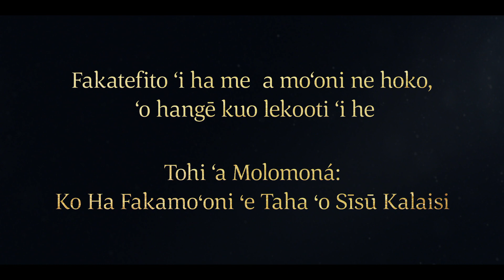ʻOku Fakamoʻoni ʻa ʻAmuleki ʻOku ʻia Sīsū Kalaisi ʻa e Fakamoʻuí | ʻAlamā 34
ʻOku fakamoʻoni ʻa ʻAmuleki ʻoku ʻia Sīsū Kalaisi ʻa e fakamoʻuí. Naʻá ne fakamatala ki he kakaí ʻe hāʻele mai ʻa Sīsū Kalaisi ki he māmaní pea toʻo kiate Ia ʻa e ngaahi angahala ʻa e kakaí. ʻOku maʻuʻe he tokotaha kotoa pē ha faingamālie ke fakatomala, haʻu kia Kalaisi, pea fakamoʻui. ʻOku akoʻi ʻe ʻAmuleki ʻa e kakaí ke moihū, lotu, pea tokoni ki he niʻihi kehé.

ʻAlamā 34: 1, 3–5, 8–10, 14–25, 27–28, 32–34, 38–41

ʻAlamā 34
1 Pea ko ʻeni naʻe hoko ʻo pehē naʻe hili hono lea ʻaki ʻe ʻAlamā ʻa e ngaahi leá ni kiate kinautolú naʻá ne nofo hifo ki he kelekelé, pea naʻe tuʻu hake ʻa ʻAmuleki ʻo ne kamata ke akonaki kiate kinautolu, ʻo pehē:

3 Pea hangē ko hoʻomou kole ki hoku tokoua ʻofeiná ke ne fakahā kiate kimoutolu ʻa e meʻa ke mou faí, koeʻuhí ko homou ngaahi mamahí; pea kuó ne lea ʻaki ai kiate kimoutolu ha meʻa ʻe niʻihi ke teuteuʻi hoʻomou fakakaukaú; ʻio, pea kuó ne enginaki kiate kimoutolu ke mou tui mo faʻa kātaki—

4 ʻIo, ʻo aʻu ki hoʻomou maʻu ʻa e tui feʻunga ke mou tō ʻa e folofolá ʻi homou lotó, koeʻuhí ke mou fai ai hono ʻahiʻahiʻí ia pe ʻoku lelei ia.

5 Pea kuo mahino kiate kimaua ko e fehuʻi lahi ʻoku ʻi hoʻomou fakakaukaú pe ʻoku ʻi he ʻAlo ʻo e ʻOtuá ʻa e folofolá, pe ʻe ʻi ai koā ha Kalaisi.

8 Pea ko ʻeni, vakai, te u fakamoʻoniʻi kiate kimoutolu ʻe au ʻoku moʻoni ʻa e ngaahi meʻá ni. Vakai, ʻoku ou pehē kiate kimoutolu, ʻoku ou ʻiloʻi ʻe hāʻele mai ʻa Kalaisi ki he fānau ʻa e tangatá, ke toʻo kiate ia ʻa e ngaahi maumaufono ʻa hono kakaí, pea te ne fai ʻa e fakalelei ki he ngaahi angahala ʻa e māmaní; he kuo folofola ʻaki ia ʻe he ʻEiki ko e ʻOtuá.

9 He ʻoku ʻaonga ke fai ha fakalelei; he hangē ko e palani lahi ʻa e ʻOtua Taʻengatá kuo pau ke fai ha fakalelei, pe ʻe malaʻia ʻa e faʻahinga kotoa ʻo e tangatá; ʻio, kuo fakafefeka kotoa honau lotó; ʻio, kuo hinga mo mole ʻa e kakai kotoa pē, pea kuo pau ke nau ʻauha tuku kehe pē ʻo kapau ʻe fou ʻi he fakalelei ʻa ia ʻoku ʻaonga ke faí.

10 He ʻoku ʻaonga ke ʻi ai ha fuʻu feilaulau lahi mo fakaʻosi; ʻio, kae ʻikai ko ha feilaulau ʻaki ha tangata, pe ha manu, pe ha faʻahinga manupuna ʻe taha; koeʻuhí ʻe ʻikai hoko ia ko ha feilaulau ʻoku fai ʻe ha tangata; ka kuo pau ko ha feilaulau taʻe-fakangatangata mo taʻengata.

14 Pea vakai, ko hono ʻuhinga kotoa ʻeni ʻo e fonó, ʻoku tuhu hono kihiʻi konga siʻi kotoa pē ki he fuʻu feilaulau lahi mo fakaʻosi ko iá; pea ko e fuʻu feilaulau lahi mo fakaʻosi ko iá ko e ʻAlo ʻo e ʻOtuá; ʻio, ʻoku taʻe-fakangatangata mo taʻengata ia.

15 Pea ko ia te ne ʻomi ʻa e fakamoʻuí kiate kinautolu fulipē ʻe tui ki hono huafá; ko e meʻa ʻeni ʻoku hanga ki ai ʻa e feilaulau fakaʻosi ko iá, ke fakahoko ʻa e finangalo ʻaloʻofá, ʻa ia ʻokú ne taʻofi ʻa e fakamaau totonú, pea ʻomi ai ha ngaahi founga ki he tangatá ke nau maʻu ai ha tui ke fakatomala.

16 Pea ko ia ʻoku lava ʻe he ʻaloʻofá ʻo totongi ki he ngaahi tuʻutuʻuni ʻa e fakamaau totonú, pea ʻōʻōfaki ʻa kinautolu ʻaki ʻa e toʻukupu ʻo e maluʻí, ka ko ia ia ʻoku ʻikai ke ne ngāue ʻaki ʻa e tui ke fakatomalá te ne tuʻutāmaki ia ʻi hono kotoa ʻo e fono ʻo e ngaahi tuʻutuʻuni ʻa e fakamaau totonú; ko ia pē ʻokú ne maʻu ʻa e tui ki he fakatomalá ʻoku ʻaonga ki ai ʻa e palani lahi mo taʻengata ʻo e huhuʻí.

17 Ko ia ʻofa ke tuku mai ʻe he ʻOtuá kiate kimoutolu, ko hoku kāinga, ke mou kamata ke ngāue ʻaki hoʻomou tuí ke fakatomala, ke mou kamata ai ke ui ki hono huafa māʻoniʻoní, koeʻuhí ke ne ʻaloʻofa mai kiate kimoutolu.

18 ʻIo, tangi kiate ia ke maʻu ʻa e ʻaloʻofá; he ʻoku māfimafi ia ke fakamoʻui.

19 ʻIo, fakavaivaiʻi ʻa kimoutolu, ʻo fai atu ʻi he lotu kiate ia.

20 Tangi kiate ia ʻi hoʻomou ngaahi ngoué, ʻio, koeʻuhí ko hoʻomou ngaahi tākanga monumanu iiki kotoa pē.

21 Tangi kiate ia ʻi homou ngaahi falé, ʻio, koeʻuhí ko homou falé kotoa pē, ʻi he pongipongí, hoʻataá, mo e efiafí.

22 ʻIo, tangi kiate ia ke taʻofi ʻa e mālohi ʻo homou ngaahi filí.

23 ʻIo, tangi kiate ia koeʻuhí ko e tēvoló, ʻa ia ko e fili ki he māʻoniʻoni kotoa pē.

24 Tangi kiate ia koeʻuhí ko e fua kotoa pē ʻo hoʻomou ngaahi ngoué, koeʻuhí ke mou tuʻumālie ai.

25 Tangi koeʻuhí ko e ngaahi tākanga monumanu iiki ʻi hoʻomou ngaahi ngoué, ke nau tupu ʻo tokolahi.

27 ʻIo, pea ʻo ka ʻikai te mou tangi ki he ʻEikí, tuku ke fonu homou lotó, ʻo ʻunuʻunu atu maʻu ai pē kiate ia ʻi he lotu, koeʻuhí ko hoʻomou leleí, pea mo e lelei foki ʻanautolu ʻoku ʻiate kimoutolú.

28 Pea ko ʻeni vakai, ʻe hoku kāinga ʻofeina, ʻoku ou pehē kiate kimoutolu, ʻoua naʻa mou mahalo ko hono ngataʻangá ʻeni; he ʻo ka ʻosi hoʻomou fai ʻa e ngaahi meʻá ni kotoa pē, kapau te mou tekeʻi ʻa e masivá, mo e telefuá, ʻo ʻikai ʻaʻahi ki he mahakí mo e faingataʻaʻiá, pea foaki mei hoʻomou koloá, ʻo kapau ʻoku mou maʻu, kiate kinautolu ʻoku masivá—ʻoku ou pehē kiate kimoutolu, kapau ʻoku ʻikai te mou fai ha meʻa ʻe taha ʻi he ngaahi meʻá ni, vakai, ʻoku iku taʻeʻaonga ʻa hoʻomou lotú, pea ʻoku ʻikai hano ʻaonga kiate kimoutolu, pea ʻoku mou hangē ko e kau mālualoi ʻa ia ʻoku nau fakaʻikaiʻi ʻa e tuí.